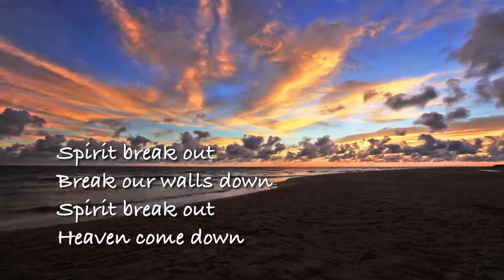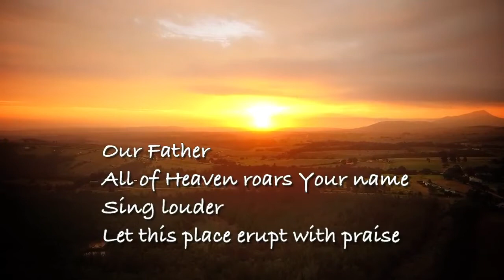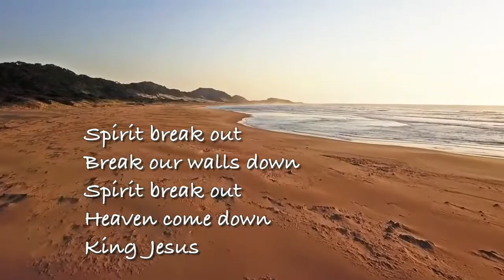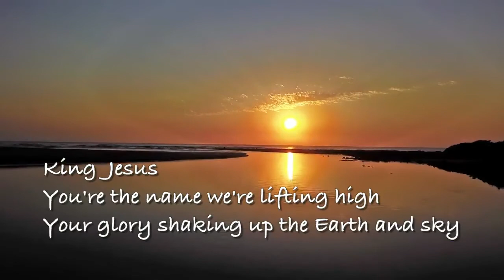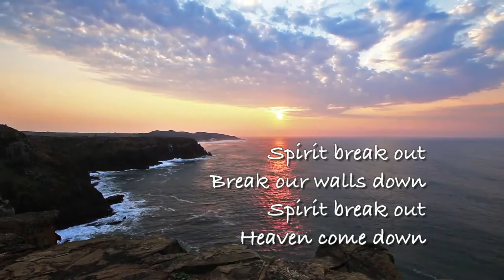Spirit Break Out - Tim Hughes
This video was originally posted on the huxby channel on May 23, 2018.